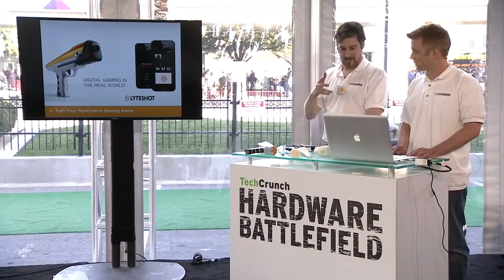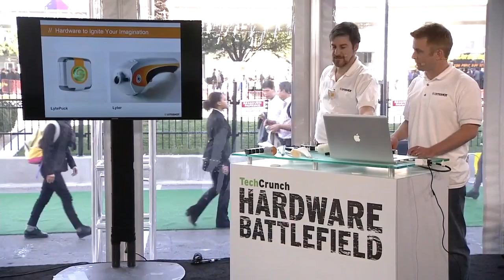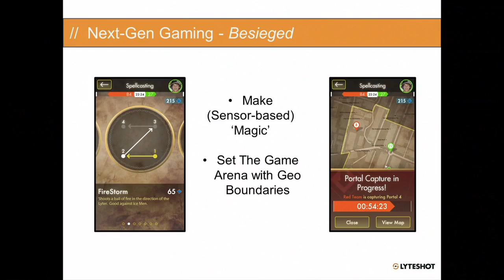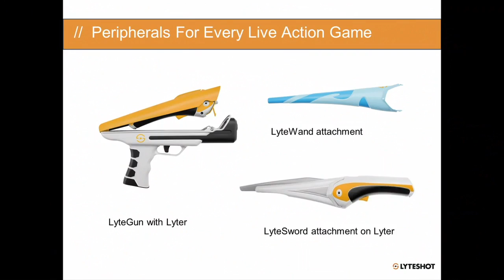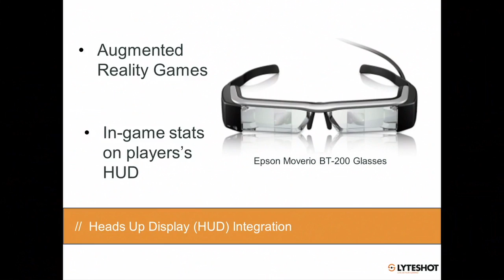Lyteshot Creates Next-Level Augmented Reality Gaming | Hardware Battlefield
Lyteshot and its peripherals connect to your phone to create unique gaming experiences that blend the physical and the digital to a degree not yet seen before.

TechCrunch TV is streaming live from the CES show floor all week, covering 'must see' gadgets and hardware news. This year we're hosting our second annual Hardware Battlefield competition. Watch as fifteen stealth startups launch their companies onstage in front of our panel of celebrity judges.